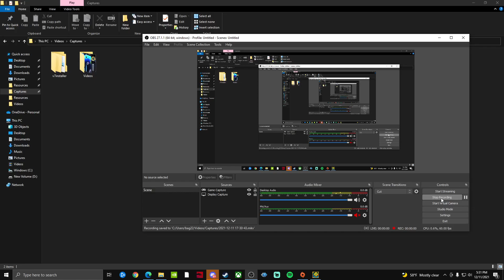Willow by Blankb | Hard 4*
"no i dont think i will"

I really like this level. It is rather unique, although a little messy. Gameplay is alright but nothing special.